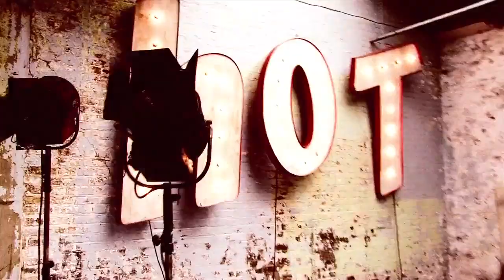Cara Delevingne BO.BÔ Verão 2015 por Ellen Von Unwerth | Cara Delevingne Brasil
CDBR.